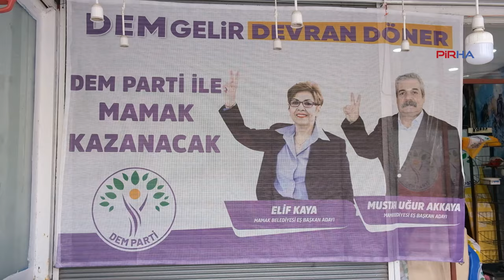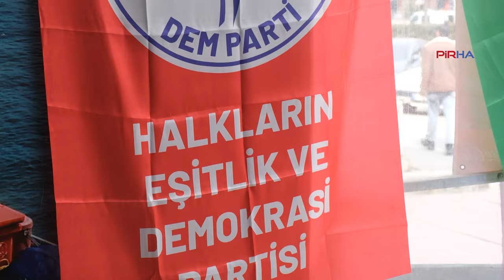Mamak Belediye Eş Başkan Adayı Elif Kaya: Kentimizi halkla birlikte yöneteceğiz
PİRHA- DEM Parti Mamak Belediyesi Eş Başkan adayı Elif Kaya, “Biz yetmiş iki millete aynı nazarda, aynı eşitlikte, aynı özgürlükte bakıp, eşit yurttaşlık şiarını hayata geçirerek yaşamı paylaşacağız. Demokratik yerel yönetimlerde bu yaşama ortak olacaklar” dedi.